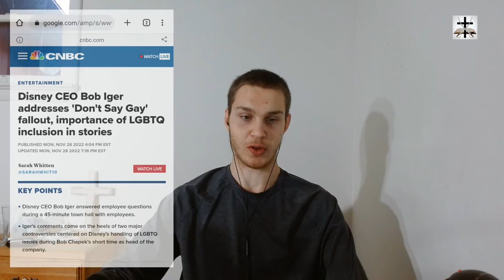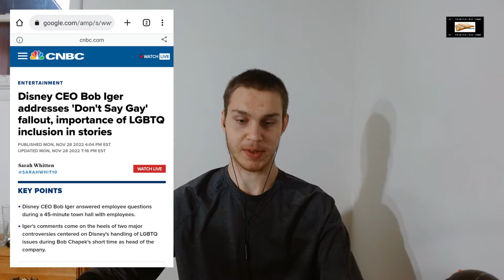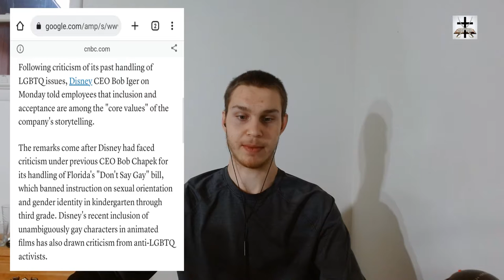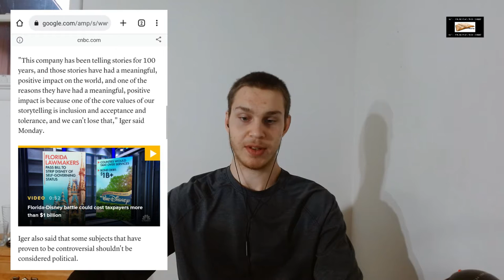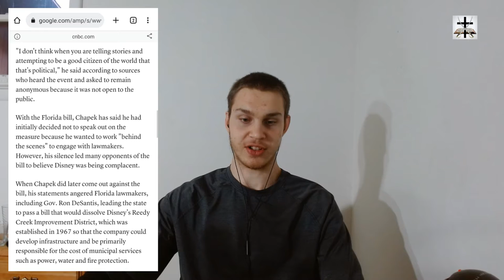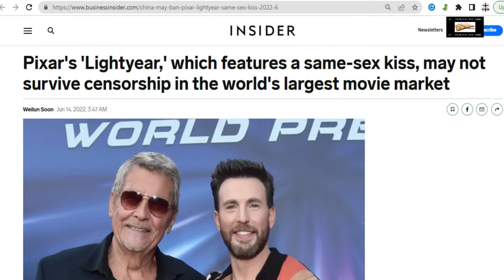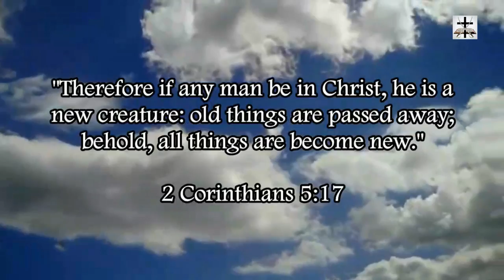Disney CEO Thinks LGBT Ideology In Storytelling Is Important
The CEO of Disney thinks that it’s important to continually do what is causing the consistent box office bombs experienced by Disney!